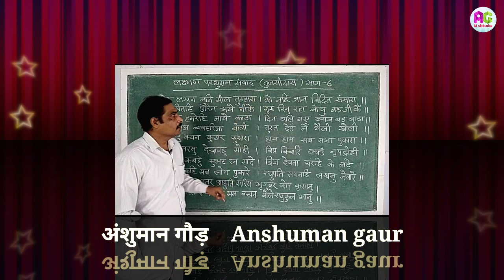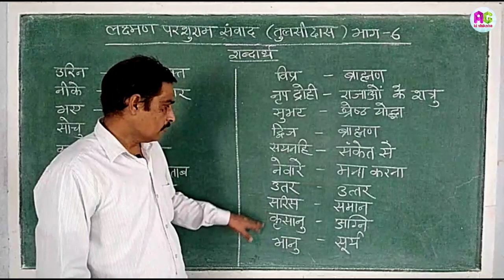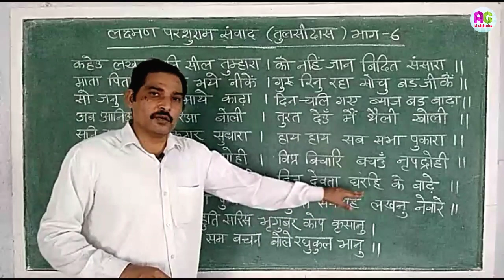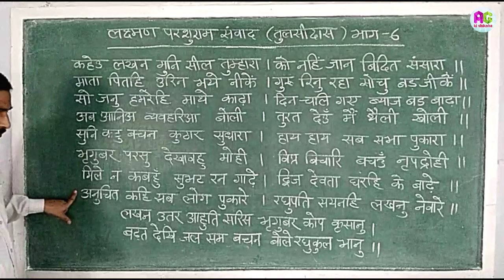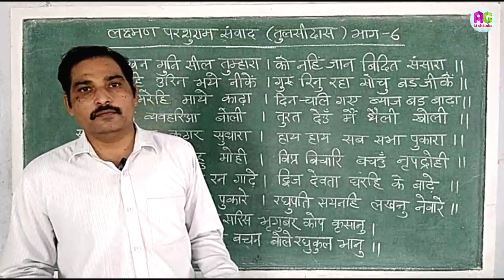Class 10 Hindi Chapter 2 Lakshman Parshuram samvad भाग 6 सम्पूर्ण व्याख्या Anshuman gaur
तुलसीदास जी द्वारा रचित रामचरितमानस में वर्णित है कि सीता स्वयंवर में भगवान शिव का धनुष टूटने पर परशुराम जी अत्यंत क्रोधित हुए। तत्पश्चात उनके और लक्ष्मण जी के मध्य आपसी संवाद और तर्क-वितर्क हुआ।
          परशुराम जी ने क्रोध, अभिमान और आत्म-प्रशंसा युक्त वचन कहे, जिन्हें सुनकर लक्ष्मण जी ने भी परशुराम जी को अनेक व्यंग्यपूर्ण वचन कहे।
          आपसी संवाद के दौरान जब परशुराम जी ने लक्ष्मण जी के गुरू विश्वामित्र जी को संबोधित करते हुए यह कहा कि वह तो विश्वामित्र जी के शील स्वभाव को ध्यान में रखकर ही उनके शिष्य लक्ष्मण को अब तक बिना मारे छोड़ रहे हैं, वरना वह इसका वध करके थोड़े ही परिश्रम से गुरू के ऋण से मुक्त हो सकते थे।
          परशुराम जी की ऐसी बात को सुनकर लक्ष्मण जी ने व्यंग्य में कहा कि हे परशुराम जी! आप मेरे गुरू विश्वामित्र जी के शील स्वभाव की ओर संकेत कर रहे हैं जबकि आपके शील स्वभाव से तो यह सारा संसार ही परिचित है कि आप किस प्रकार अपने माता-पिता के ऋण से तो भली प्रकार मुक्त हो गए हैं। किंतु गुरू का ऋण अब तक शेष है। इसी बात की बड़ी चिंता आपके मन में है और आप गुरू के इस ऋण से शीघ्र से शीघ्र मुक्त होना चाहते हैं। अब तो गुरू के इस ऋण को बहुत समय भी हो गया है, अतः ब्याज भी बहुत अधिक बढ़ गया होगा।  मुझे तो ऐसा लगता है कि मानो आपने वह ऋण हमारे ही माथे काढ़ दिया है अर्थात वह ऋण हमारे द्वारा ही चुकाना चाहते हैं।
          लक्ष्मण जी ने पुन: परशुराम जी पर व्यंग्य करते हुए कहा कि हे परशुराम जी! आप एक हिसाब किताब करने वाले व्यक्ति को बुला लीजिए। वह हिसाब लगाकर आपके गुरू का जितना भी ऋण बताएगा, मैं उसे तुरंत चुका दूंगा ताकि आप इस चिन्ता से मुक्त हो सकें।
          लक्ष्मण जी की ऐसे व्यंग्यपूर्ण बात को सुनकर परशुराम जी ने क्रोधित होकर लक्ष्मण जी पर प्रहार करने के लिए फरसे को अपने हाथों में लिया तो उस स्वयंवर सभा में उपस्थित सभी लोग किसी अनिष्ट की आशंका से हाय-हाय करने लगे।
          भयभीत हुए बिना लक्ष्मण जी ने व्यंग्य और क्रोधपूर्वक परशुराम जी को संबोधित करते हुए कहा कि हे क्षत्रिय राजाओं के शत्रु परशुराम जी! आपने अनेक निरपराध क्षत्रिय राजाओं का वध किया है। मैं एक क्षत्रिय राजवंश से संबंध रखता हूं इसलिए आपके इस अपराध के कारण आप मेरे अपराधी हैं और दंड के पात्र हैं, किंतु हमारे कुल में ब्राह्मणों पर वीरता नहीं दिखाई जाती। इसी कारण आप ब्राह्मण होने के नाते अब तक मुझसे बचे हुए हैं। मैं आपको कोई दंड ना देकर छोड़ रहा हूं।
          लक्ष्मण जी उसी प्रकार क्रोध पूर्ण स्वर में बोले कि हे मुनिश्रेष्ठ परशुराम जी! आपका अब तक रण में  साधारण योद्धाओं से ही सामना हुआ है। हम जैसे श्रेष्ठ योद्धाओं से सामना नहीं हुआ है। यदि हुआ होता तो आपका अपने बल, प्रताप, सामर्थ्य पर अभिमान और यह आत्म-प्रशंसा का भाव अब तक समाप्त हो गया होता।
          परशुराम जी जैसे मुनि के प्रति लक्ष्मण जी का इस व्यंग्य और क्रोधपूर्ण व्यवहार को उस स्वयंवर सभा में उपस्थित सभी लोगों ने अनुचित कहा। तब स्थिति को संभालने के लिए भगवान राम आगे आए और उन्होंने लक्ष्मण जी को संकेत के माध्यम से बोलने से मना किया।
          तुलसीदास जी ने वर्णित किया है कि लक्ष्मण जी के इस प्रकार के व्यंग्यपूर्ण उत्तर परशुराम जी की क्रोध रूपी अग्नि को बढ़ाने वाले थे। इसलिए भगवान राम ने अपने शीतल जल के समान विनम्र और कोमल वचनों से परशुराम जी के क्रोध की उस अग्नि को शांत किया।
          इस पद्यांश में लक्ष्मण जी के क्रोध और व्यंग्य तथा परशुराम जी के क्रोध और अभिमान का भाव व्यंजित हुआ है।
        यह पद्यांश तुलसीदास जी की काव्य-कला का अनुपम उदाहरण है तथा भाव, भाषा और कला की दृष्टि से भी उत्कृष्ट है।
          इस Video में इस पद्यांश के शब्दार्थ, संदर्भ, प्रसंग, भावार्थ और उसकी काव्यगत विशेषताओं को सरल रूप से समझाने का प्रयास किया है। आशा है यह प्रयास आपके लिए अत्यंत उपयोगी रहेगा।

लक्ष्मण-परशुराम संवाद के भाग 1, 2, 3, 4 और 5 का अध्ययन करने के लिए निम्न Link पर जाएं:-

पाठ 1 सूरदास जी के पदों का अध्ययन करने के लिए निम्न Link पर जाएं:-